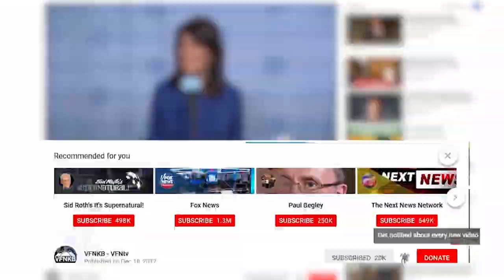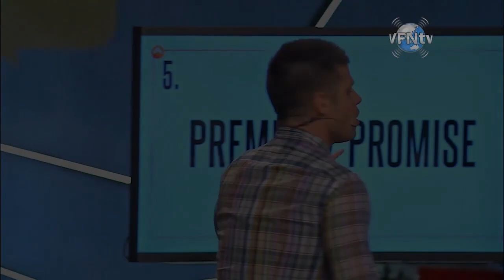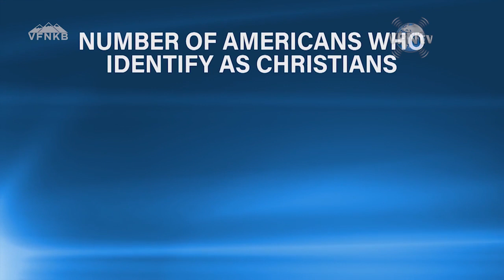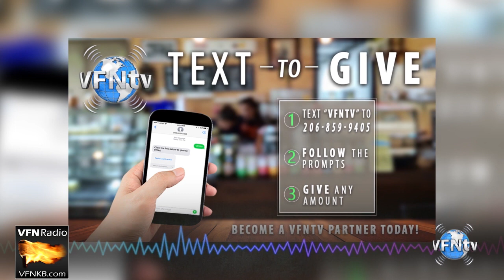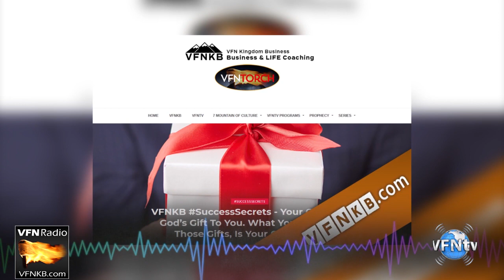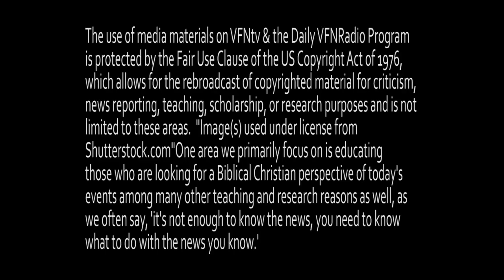#1562 We only Have a Window of Time for Success, Jonathan Cahn